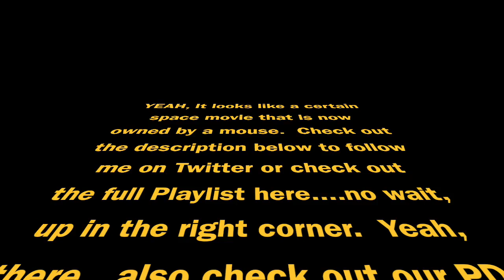TechEd Create VLOG Ep 3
This is TechEd Create VLOG Episode 3.  We need to communicate people!!